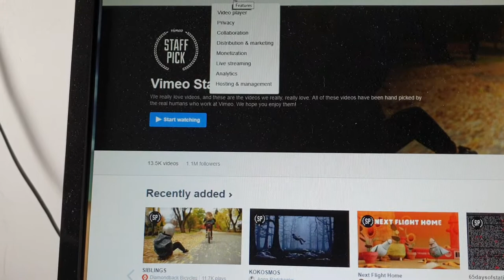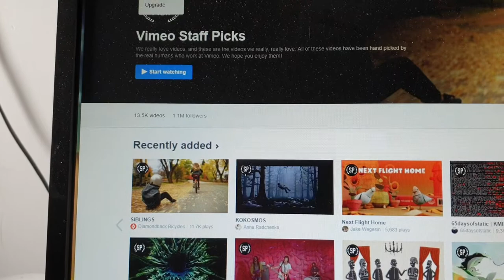ערוץ ה vimeo שלי מה יש בו וקצת סטטיסטיקה